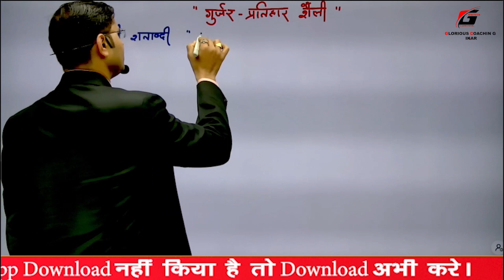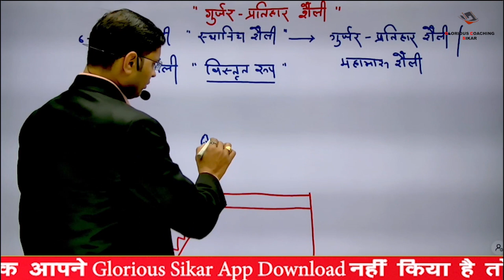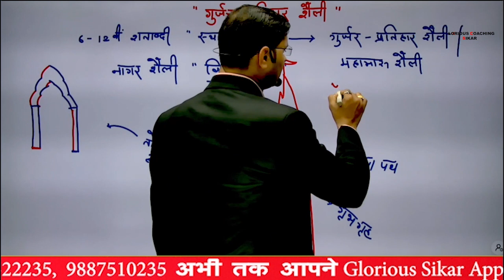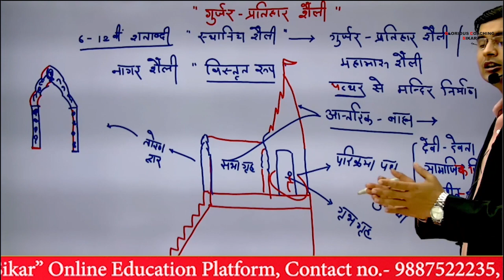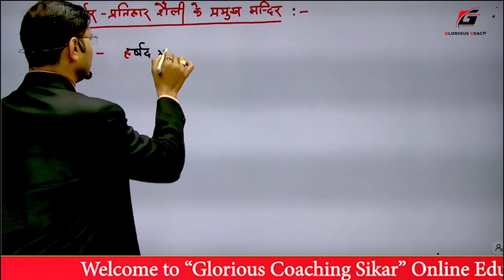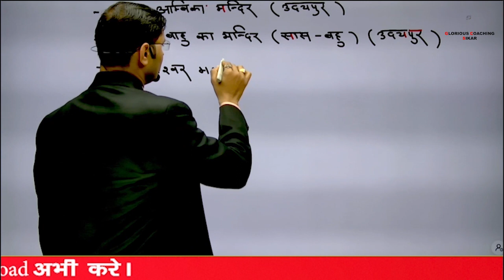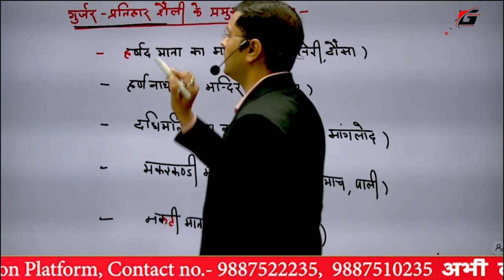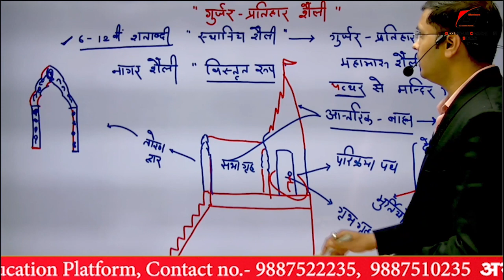|| गुर्जर-प्रतिहार राजवंश || (Part - 4 ) By - Leeladhar Sir..